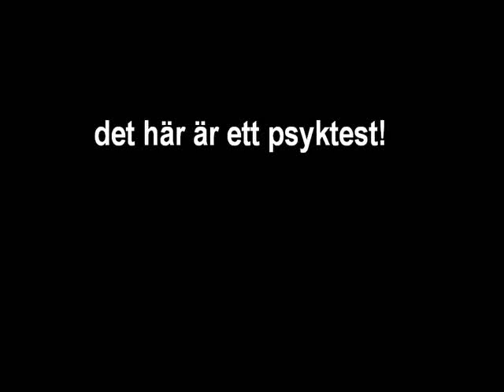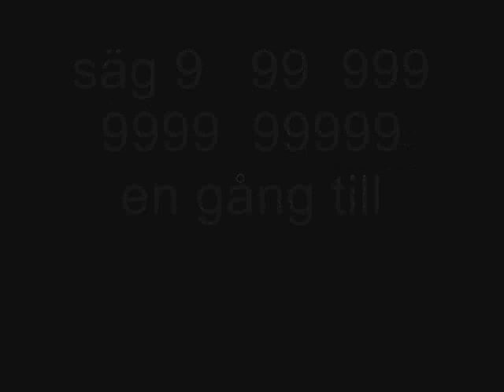psyk test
måste testas